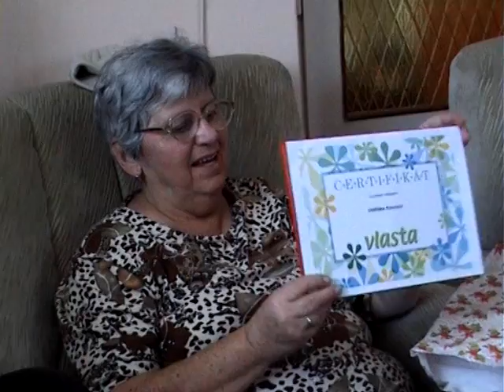Vánoce 2005 babička Knorková